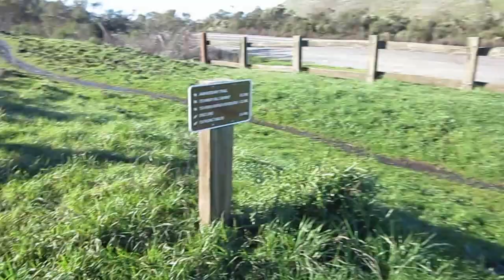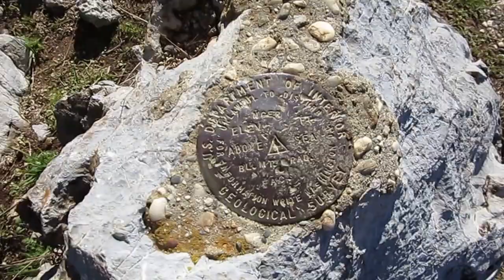McKenzie Park to Montebello Ridge